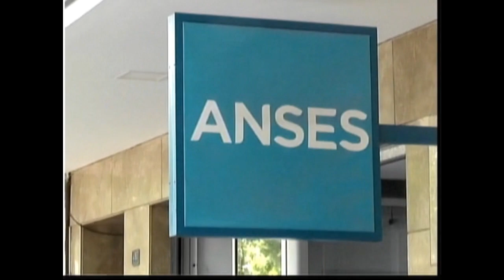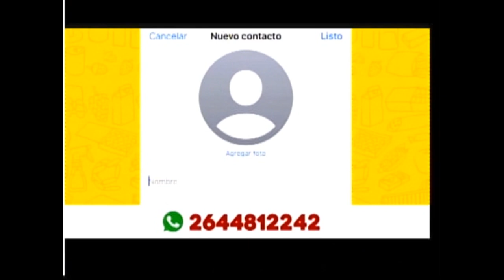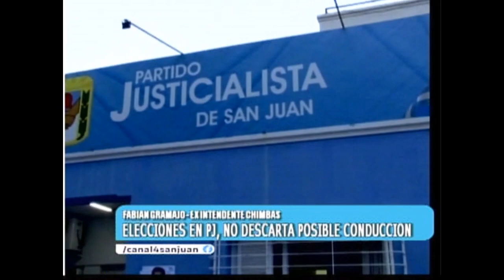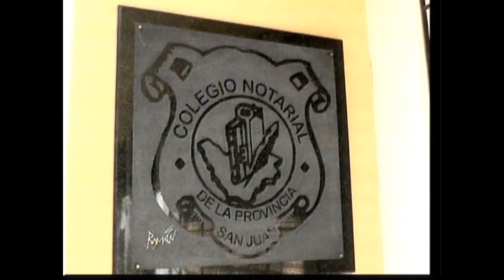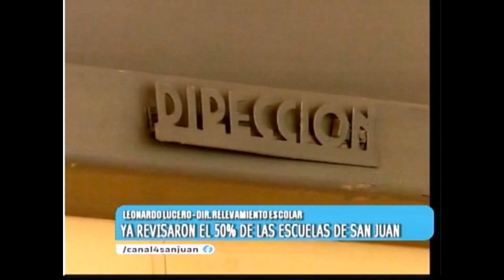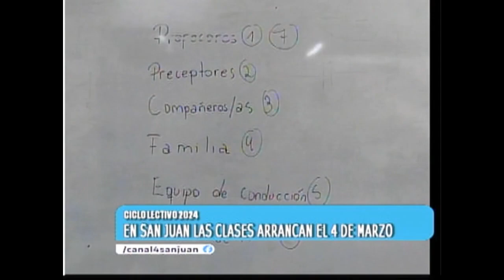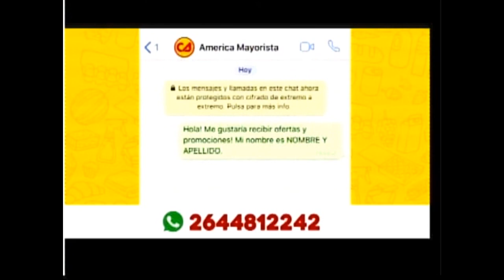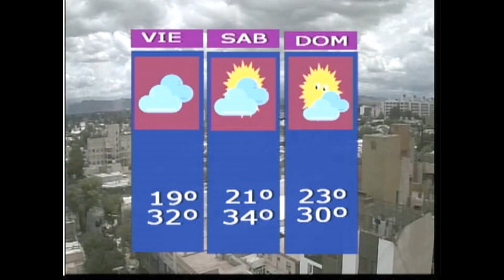Efecto Noticia 11ENE2024